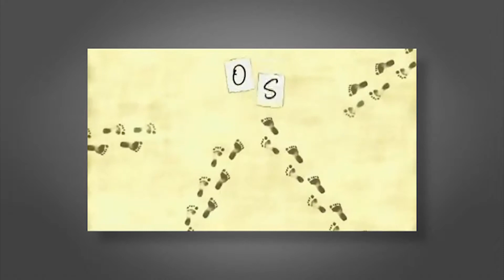PGM Cenário 33 FHD